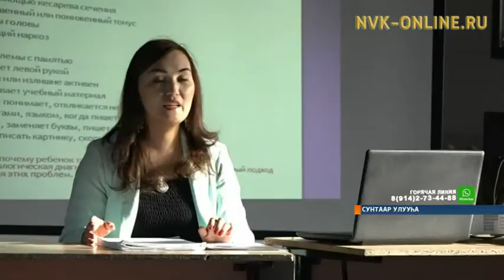Инбэлиит оҕолордоох дьоҥҥо күүс-көмө буолар семинар Сунтаарга ыытылынна